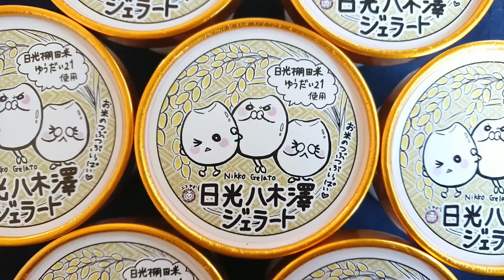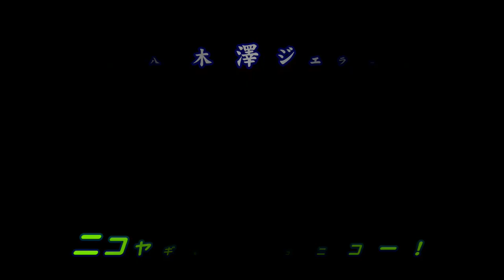おこめ おこめで ニッコニコ！ 【日光八木澤ジェラート・日光八木澤ファーム】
日光八木澤ファームから発売されている日光八木澤ジェラート。

お米が入った不思議なジェラートを食べ、感動して思わず曲を作ってしまいました。
一度是非たべてほしいです！！（作曲者談）